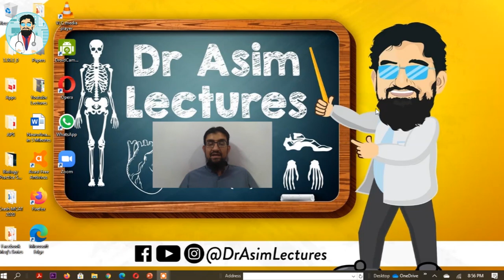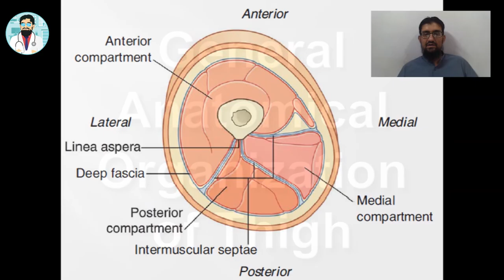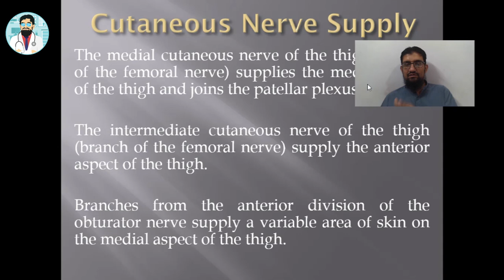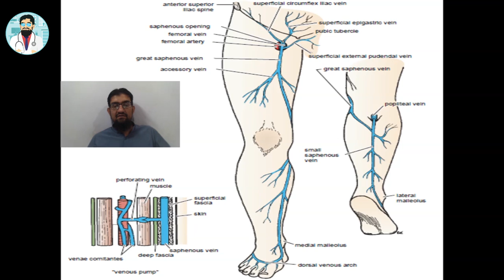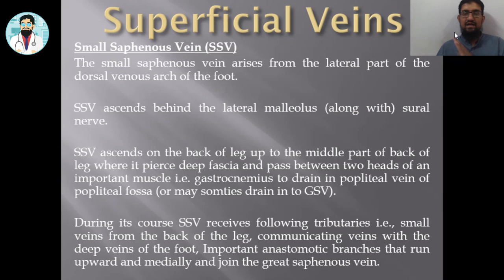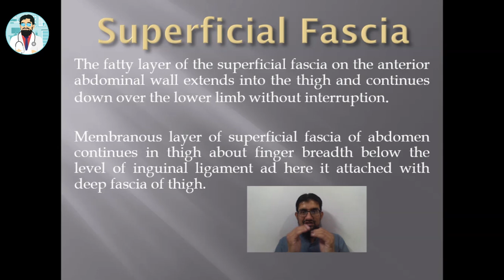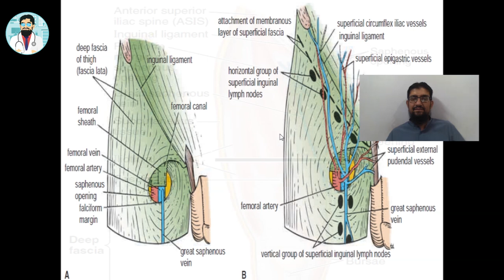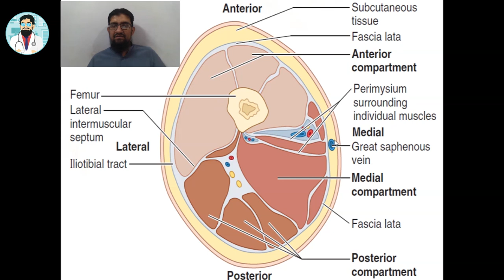General Anatomy of Thigh | Hindi / Urdu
In this lecture of lower limb, I discussed general anatomy of thigh with my students. General anatomy of thigh is very important in understanding deep structures of thigh. Knowledge of general anatomy of thigh also help us understand how gluteus maximus act on knee joint via ilio tibial tract.